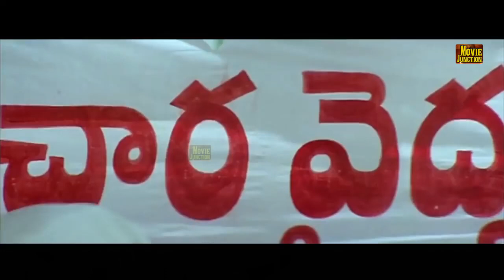🔴வெங்கடேஷ் ரம்பா அருமையான தமிழ் சூப்பர் ஹிட் காட்சி # rambha ramyakrishnan Super Scenes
Vijayalakshmi Yeedi (born 5 June 1976), better known as Rambha, is an Indian film actress. Throughout her career, Rambha acted in many Indian films across eight languages, while appearing alongside most of India's leading actors.In The late 90's till early 2000's, she was one of the top leading actress at North and South India.[2][3]
Rambha was born as Vijayalakshmi in Vijayawada, Andhra Pradesh on 5 June 1976 into a Telugu-speaking family. She did her schooling at Atkinsons Senior Secondary School, Vijayawada. While she was studying in her 7th standard, she acted as Ammavaru (Mother Goddess) for her school's Annual Day competition.[4] The event had been attended by director Hariharan who stayed in contact and later introduced her as the female lead in Malayalam film, Sargam.[4] Her first on-screen name was Amrutha, which she later changed as Rambha after the character name in her Telugu debut movie Aa Okkati Adakku.